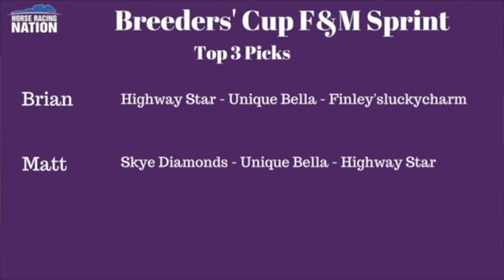Breeders' Cup 2017 picks: Filly and Mare Sprint